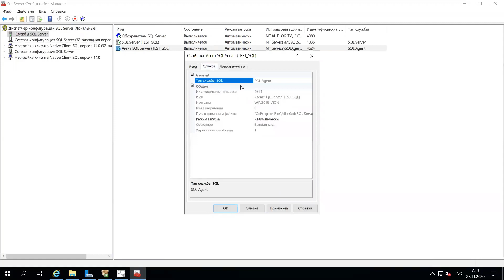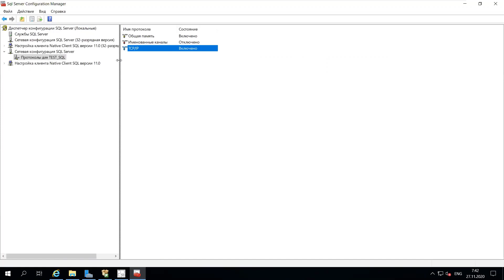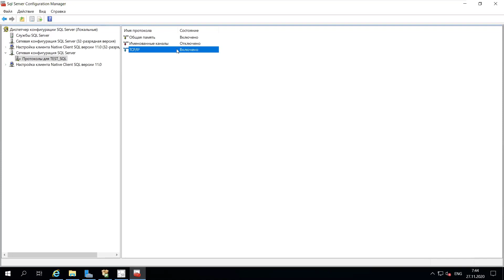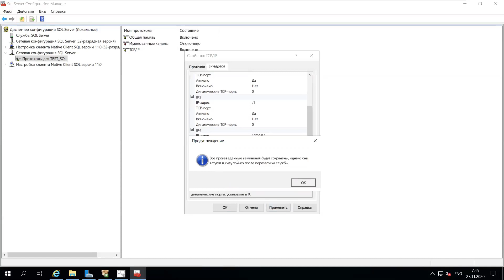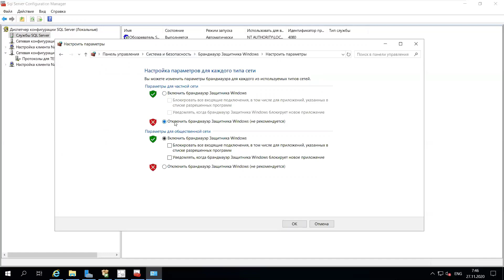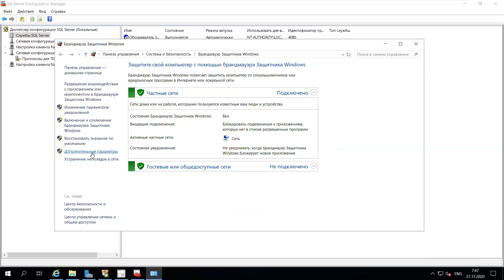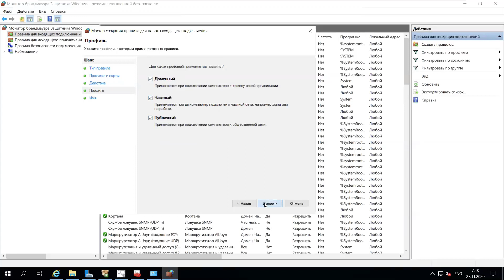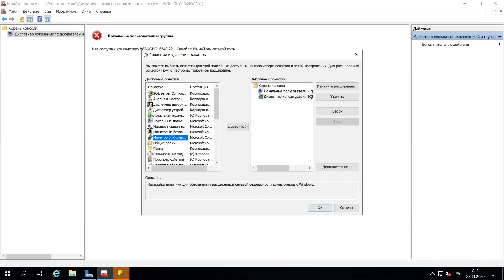2.7 Изменение порта SQL Server и добавление правила в брандмауэр Windows